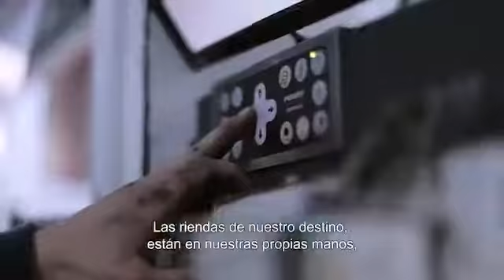Elecciones 2017 - Frente Renovador de la Concordia